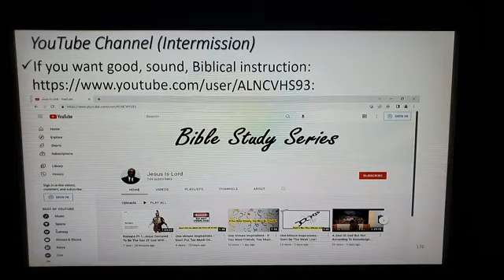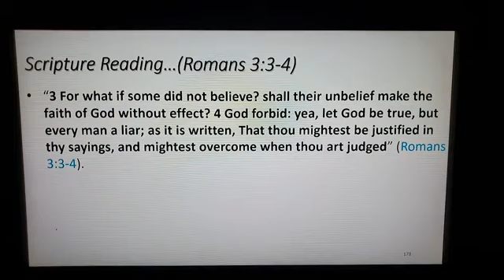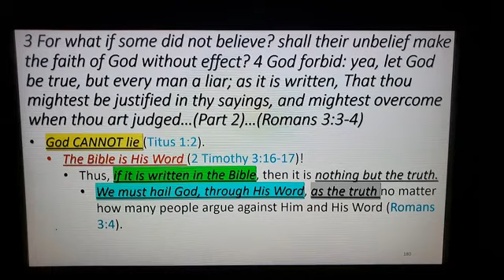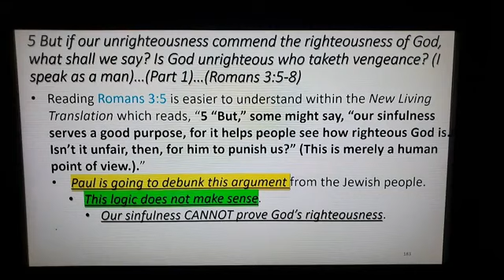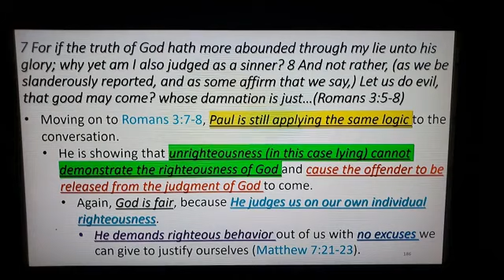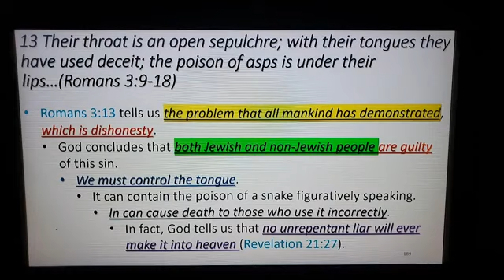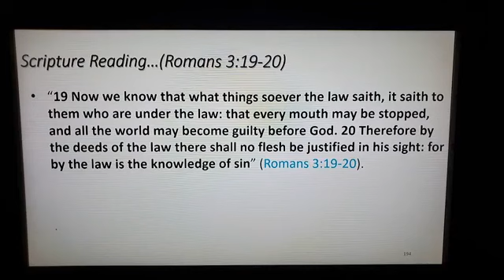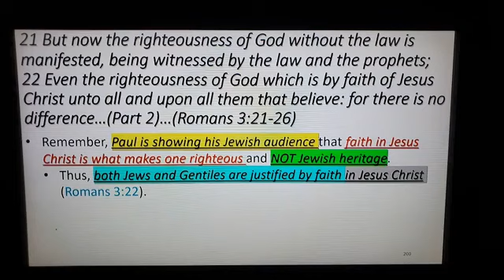Romans Pt 8: Let God Be True And Every Man A Liar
Henry Street Church of Christ Wednesday Night Bible Class,  Topic: Romans Pt 8: Let God Be True And Every Man A Liar

309 Henry Street
Gadsden,  Alabama,  USA 35901